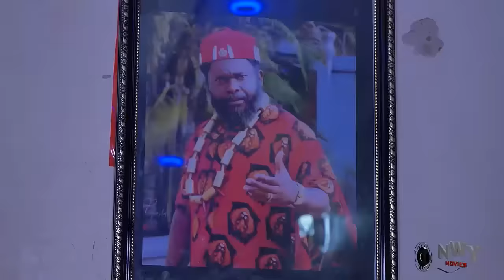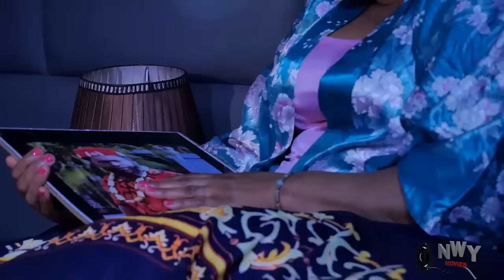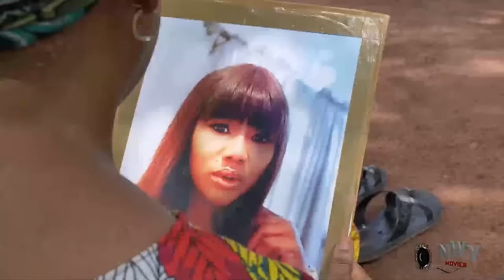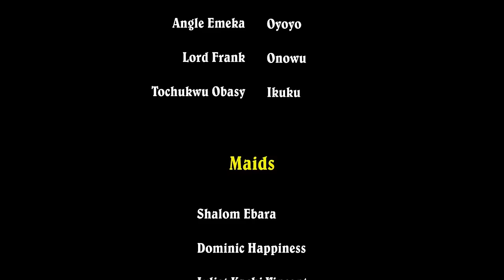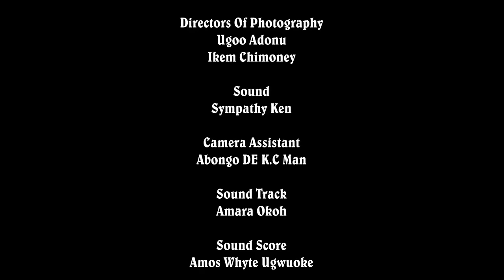Poor Girl Accept 2Marry Him On His Condition Wen D Maidens Reject Him Nt Knowng It Was A Test-2023